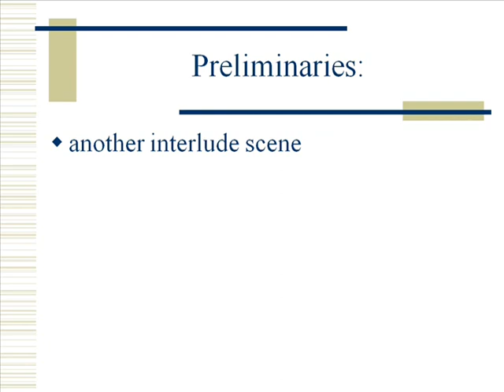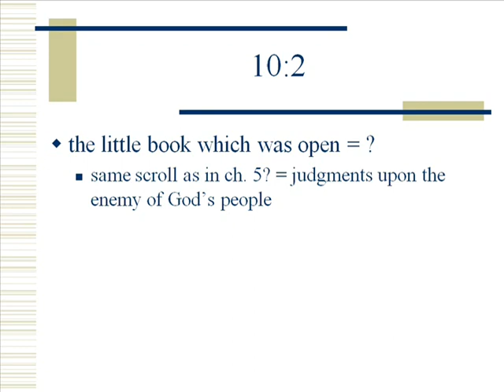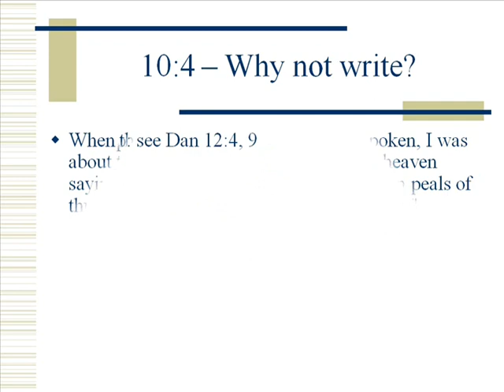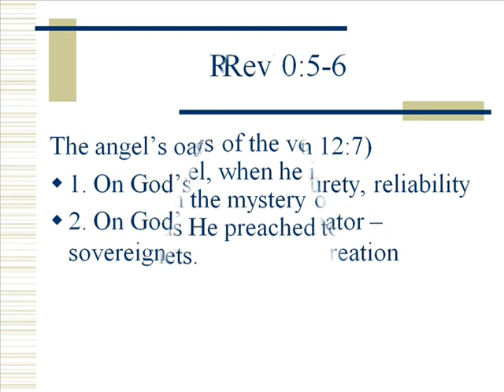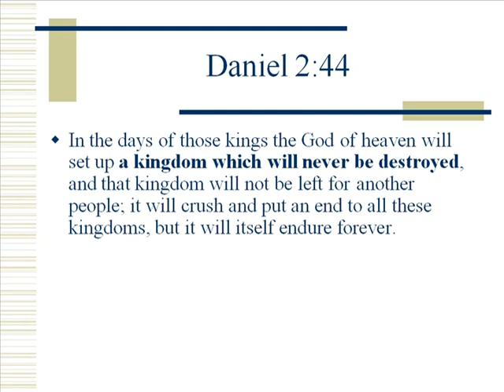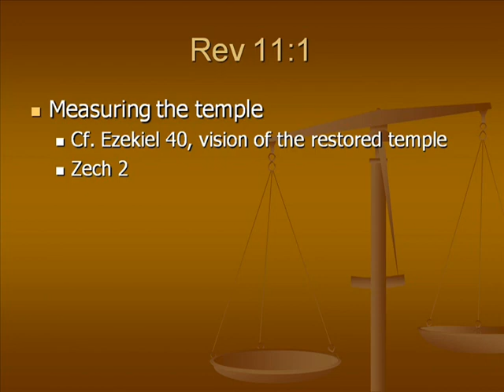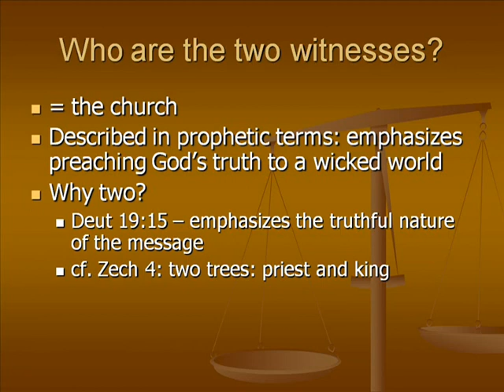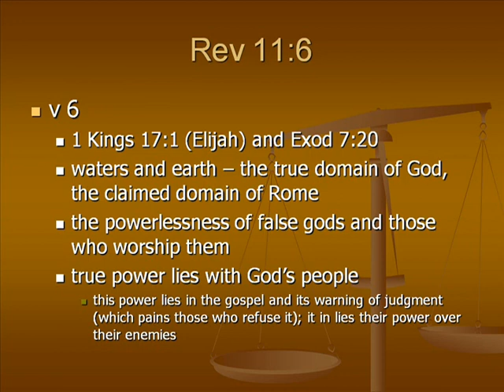The Book Of Revelation - Volume 13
This thirteenth volume of David McClister's study of the book of Revelation covers Chapter 10.